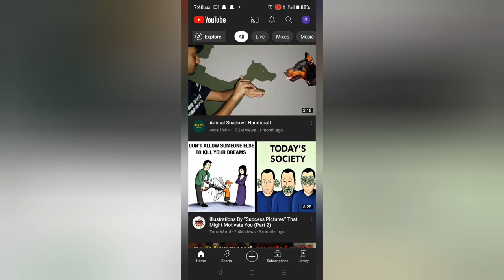5 Ingredients Challenge||Food Challenge||Dessert Challenge|Oreo|Milkshake|Oreo Shake|Vlog|Fun|Games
Hey Guys😁